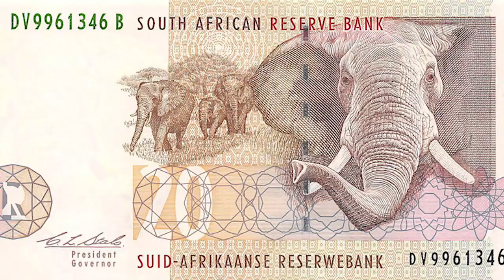Young Elephant Shot Repeatedly in the Head Endures Agonising Death for a 'Trophy'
Trophy hunters and those who make a living selling hunting trips and accessories like to claim that they kill animals in the name of "conservation" or, patronisingly, to support "natives" – but as this just-breaking PETA US video shows, hunting has nothing to do with respecting wildlife and everything to do with taking sadistic pleasure in needlessly taking lives.